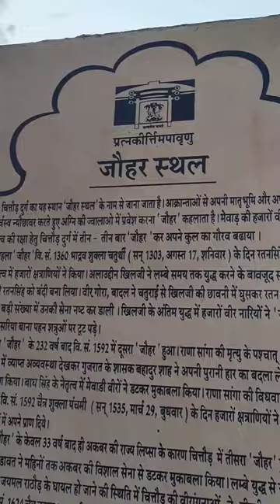Day 36 || Rani Padmavati aur 16000 raniyo ka Johar Place😱🙏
Rani padmavati n yaha kiya tha johar🚩

chittorgarh fort
Rani Padmini aur 16000 raniyo ka johar place
Maharana Pratap
alauddin khilji
mewar ka kila
Rani Padmini
Padmavati movie
Rani padmavati
Padmini mahal in chittorgarh
chittorgarh fort history
forts in India
चित्तौड़गढ़ किला
पद्मावती
महाराणा प्रताप
Asia largest fort in world
Maharana Uday Singh
Vijay Satham
johar place in chittorgarh
Johar kund
Rani Padmini ka johar place

Rishi The Duo 😍